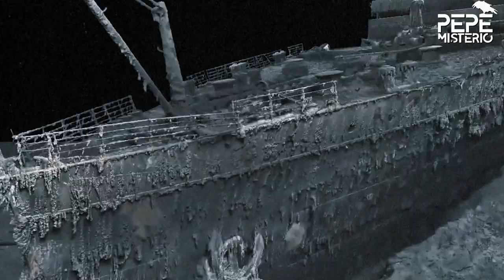Cinco personas desaparecidas entre los restos del Titanic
La lucha contra el reloj por encontrar el submarino perdido con 5 tripulantes dentro es cada vez más intensa debido al poco tiempo que queda de oxígeno dentro de la cabina. Hasta ahora no se han tenido más noticias del Titan.